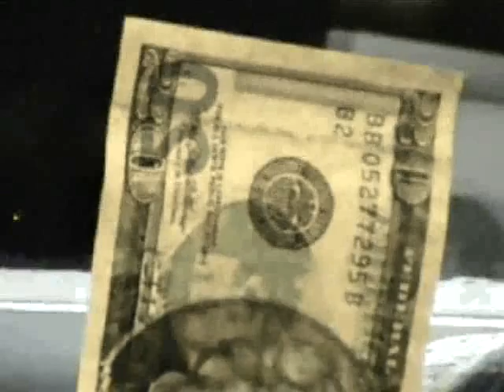dirk pitt trailer 1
long before the modern dirk pitt movie, was the original UK filmed version.